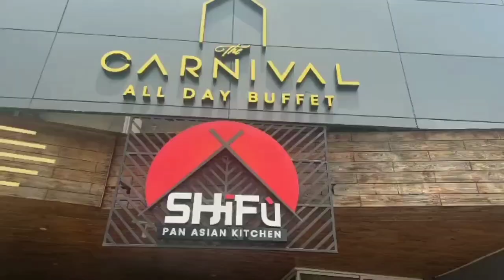THE CARNIVAL ALL DAY BUFFET || THE KITCHEN HI TEA